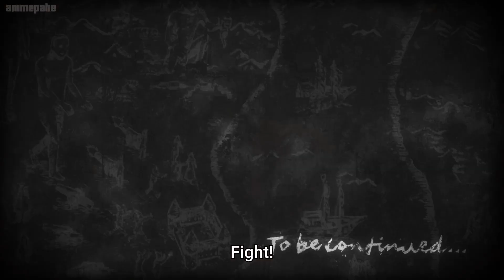Attack on Titan Season 4 Episode 9 - Levi detains Zeke, Eren's Mirror Scene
"Fight!"